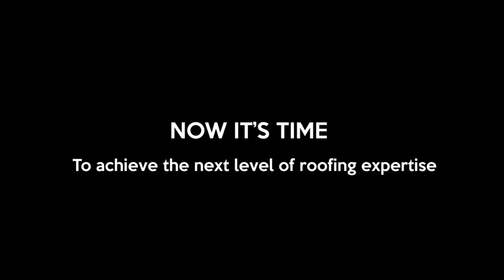Georoof Roof Xpert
Georoof Roof Xpert mobile application.